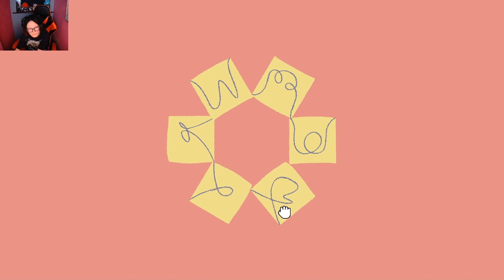A Little to the Left (Chapter 5, Part 2)